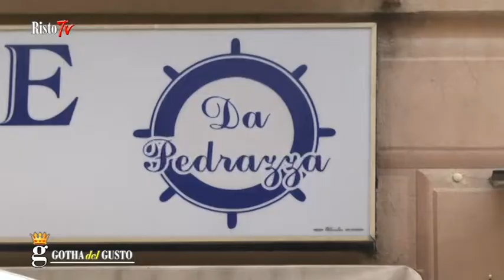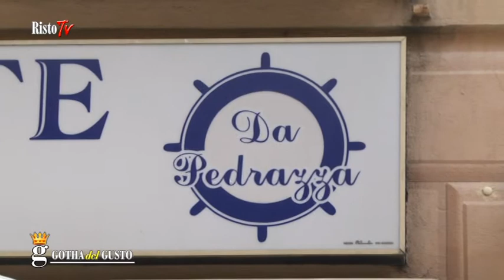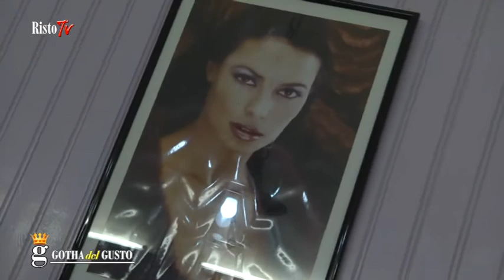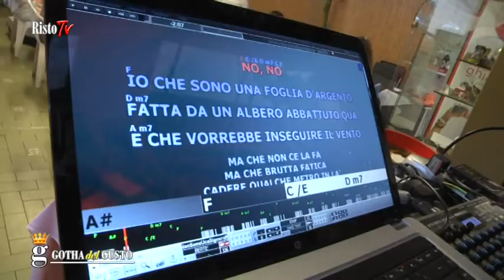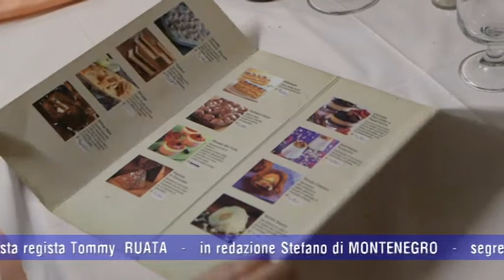CINZIA e MARIO, ristorante pizzeria con musica in cuffia e karaoke, a Santa Margherita Ligure.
PRECISAZIONE IMPORTANTE: L'ACRONIMO A.I.C. ACCANTO AL NOME DEL REALIZZATORE E/O REGISTA, SIGNIFICA “Accademia Italiana dI Cinematografia” DA NON CONFONDERSI CON ALTRE DI DIVERSO SIGNIFICATO.